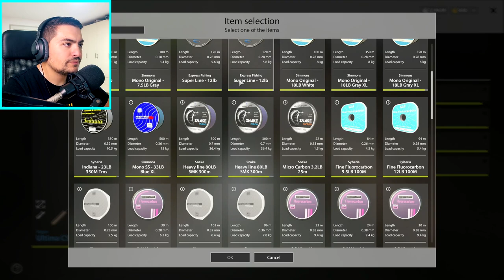GRAYLING & BROWN TROUT ULTRA FISHING! | Russian Fishing 4 Belaya River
Russian Fishing 4 - Belaya River